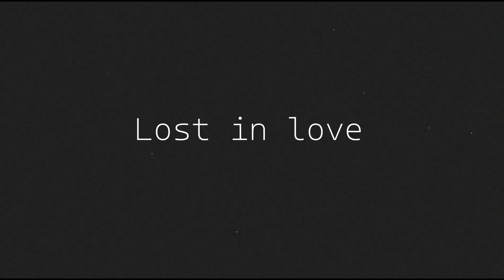Lost in love 🎵✨/ anime lo-fi 🌸🎥🌟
🌌 Immerse yourself in a mesmerizing world where anime and Lofi music converge, weaving a tale through enchanting melodies and captivating visuals. Follow the journey of a passionate young musician, exploring a bustling city where dreams and reality blend seamlessly. Experience the power of connection as friendships form and hearts find solace, all set to the backdrop of soulful tunes. Lose yourself in the rhythm of life, where every note paints a story and every frame evokes emotion. Join this enchanting adventure, where pulsating beats guide the way, and emotions speak louder than words. 🎶🎥✨